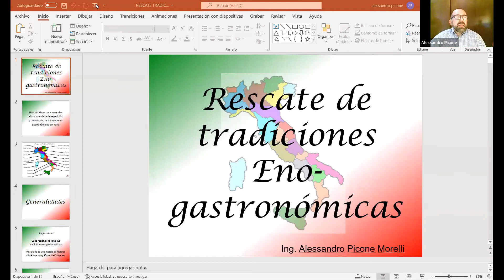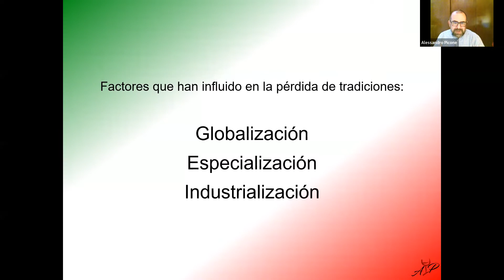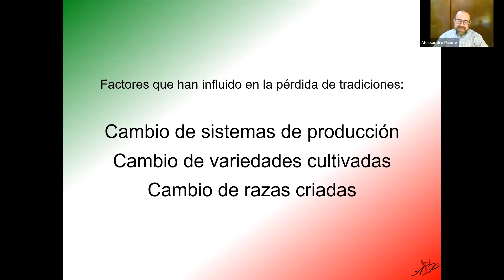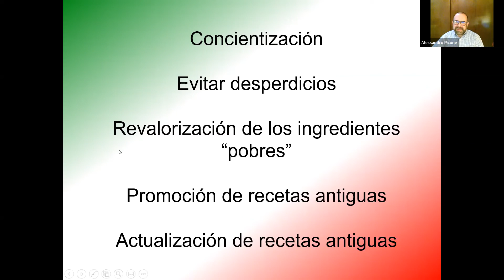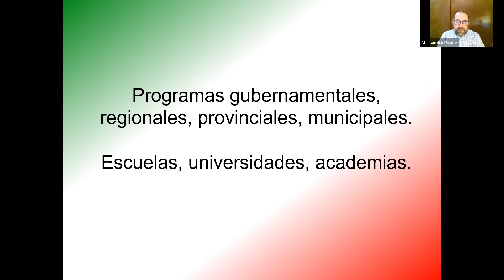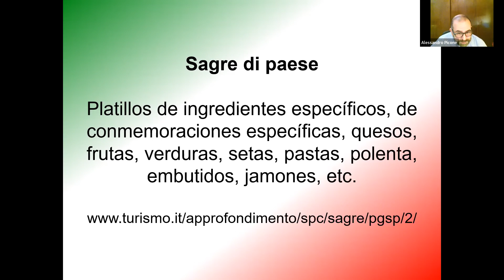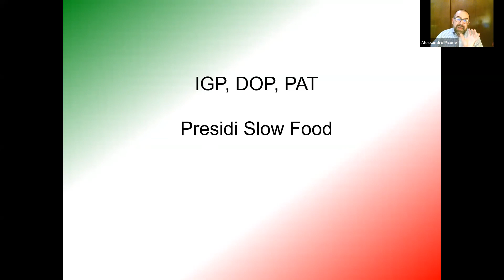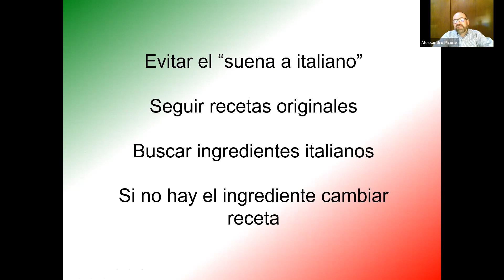Webinar: Rescate de tradiciones eno gastronómicas Alessandro Picone